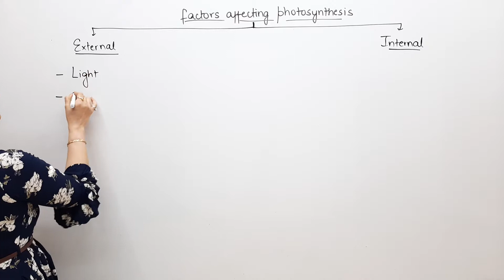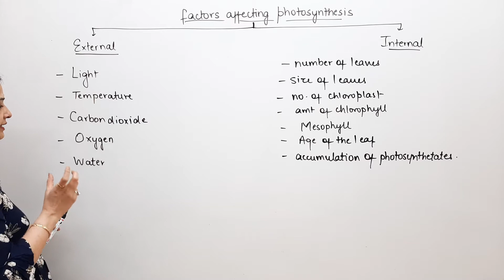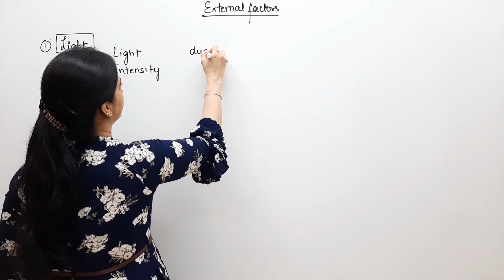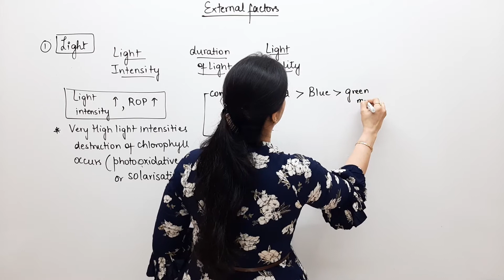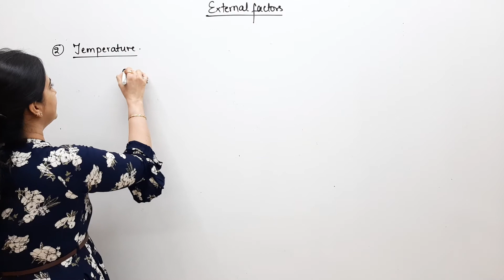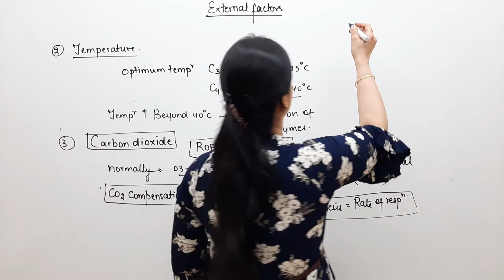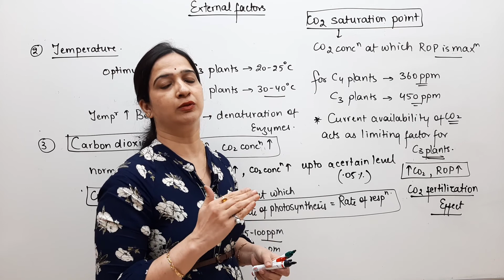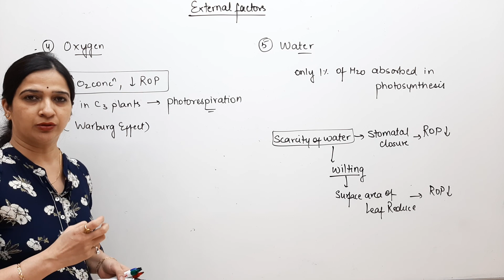# 9 - Factors Affecting Photosynthesis l Photosynthesis in Higher Plants l NEET l Class 11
External and internal  Factors affecting rate of Photosynthesis , Saturation point and compensation point of light and carbon dioxide by Dr.Nupur Sadda